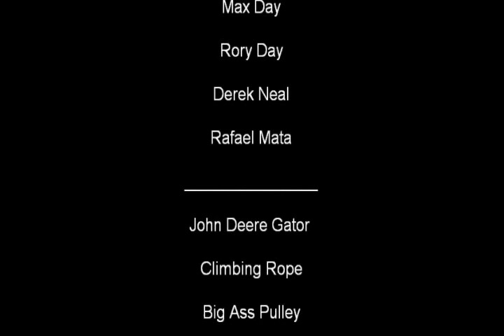The Swing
This is one of the many things we do in North Conway on the weekends. Its fun, awesome, painfull (the next day your ass hurts like hell), and sketchy. Sketchy because the rope we use to hold the pully up in the trees we found in the woods when we were hiking, its in perfect condiditon exept for a fray here and there. Its sad to say that we didnt get any of the Vert rides on camera... We got going so fast that you went past the tention point and floated, got hang time, and fell a few feet before the rope cought you.

The first song was "Alive" by P.O.D. BUT the record company wont let me use the song I timed the clips to... So heres a big "FUCK YOU" to them! =D